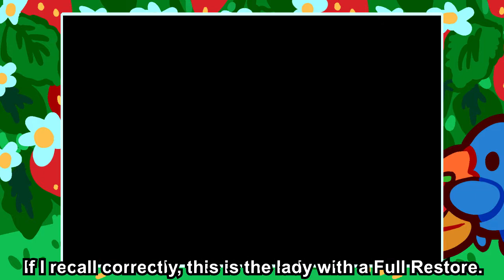Pokemon Sapphire 02 - "Beyond the Woods! Face-off Against Roxanne"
Oh boy!!
--- Commentary is in hard-subtitles, and descriptions of music edits are in CCs. Deaf/HoH-friendly!

Still some small glitches in the video editing, I apologise. This vid-editing software likes to insert bugs where none were previously!